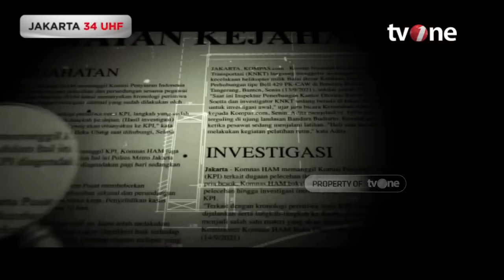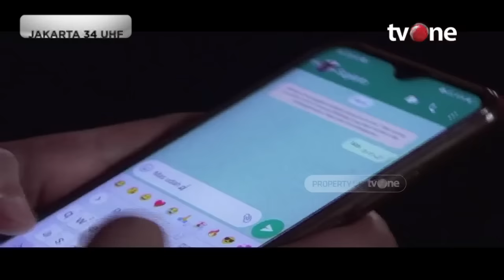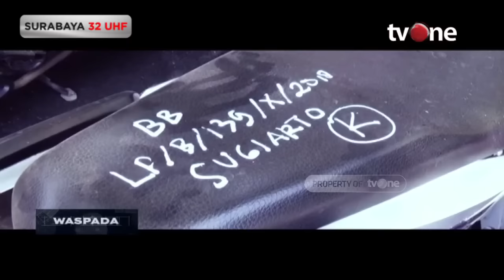Pertaruhan Nyawa Demi Sang Istri | Waspada tvOne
Waspada, - Pertaruhan Nyawa Demi Sang Istri | Waspada tvOne

WASPADA01